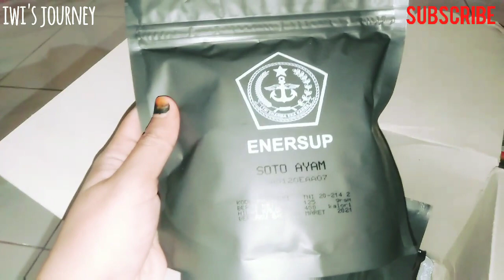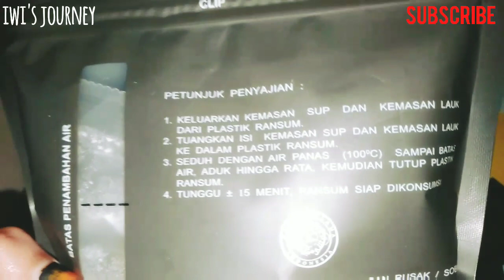MAKAN RANSUM TNI. RASANYA ITU ANEH?!